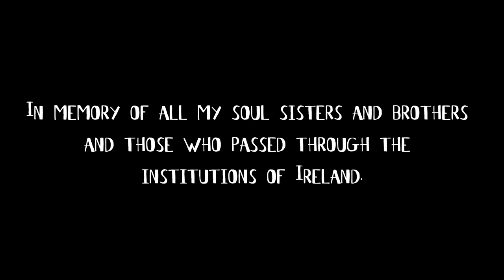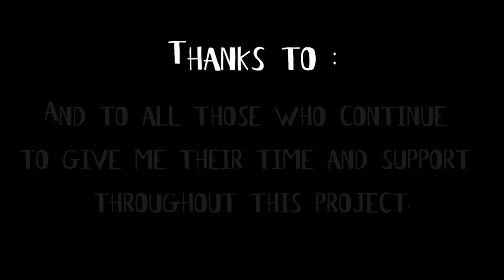A Journey Back To Goldenbridge - A Short Promotion Video For The "Bring Them In" By Susan Connolly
Come join Susan On her journey as she revisits Goldenbridge, the place that stole her childhood.